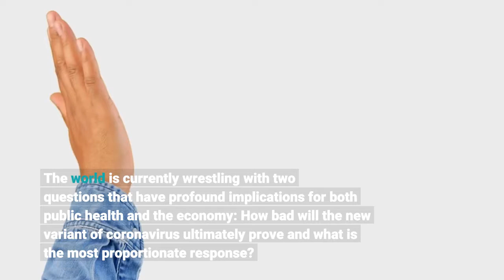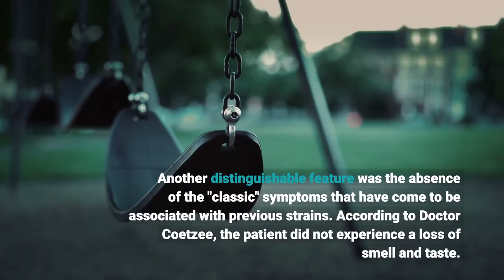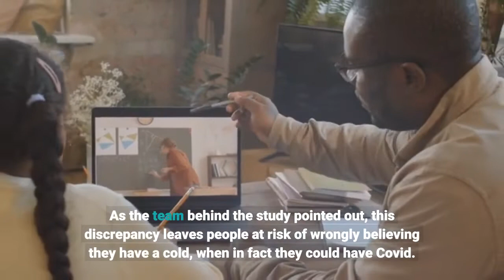Omicron variant The 'scratchy' symptom that's showing up in people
The world is currently wrestling with two questions that have profound implications for both public health and the economy: How bad will the new variant of coronavirus ultimately prove and what is the most proportionate response? Stock markets in affected industries have already slumped as fears take hold. Much is still to be learned about the new variant, such as the nature of its transmissibility and severity. However, doctor Angelique Coetzee, chairwoman of the South African Medical Association, has helped to advance our collective understanding. Doctor Coetzee started seeing patients in November with “unusual symptoms” that were slightly different from what she saw among COVID-19 patients infected with the Delta variant. Speaking to the BBC's Andrew Marr, she provided a picture of the symptoms to expect. One distinctive feature was related to the throat. The symptom was reported in a male patient she was treating. READ MORE: Covid breakthrough: Dr Nighat issues advice on new drug that can cut risk of death by 79%The patient reported experiencing "not really a sore throat but a scratchy throat", she said. Another distinguishable feature was the absence of the "classic" symptoms that have come to be associated with previous strains. According to Doctor Coetzee, the patient did not experience a loss of smell and taste. The NHS has consistently stated that a loss of smell and/or taste is a hallmark of COVID-19, although research elsewhere has challenged this view. DON'T MISSDiabetes type 2: The 'fresh' red drink to lower blood sugar [ADVICE]Omicron variant: Seven early symptoms to spot [INSIGHT]Dr Mosley on surprising drink to ease menopause symptoms [TIPS]Research conducted by the ZOE COVID Study, which has been tracking the movement of the virus throughout the pandemic, has called for a more expansive list to be published that's more reflective of the data. The research shows there's more to Covid than the three classic symptoms, but many people remain unaware of all the symptoms we should be looking out for. As the team behind the study pointed out, this discrepancy leaves people at risk of wrongly believing they have a cold, when in fact they could have Covid. In addition to loss of smell and taste, the ZOE COVID Study says to look out for the following:Runny noseHeadacheSneezingSore throatPersistent coughFever. UK responseThe UK government is hoping that expanding the booster vaccine programme will stem the rising tide of cases linked to the new Omicron variant. Following recommendations from the Joint Committee on Vaccination and Immunisation (JCVI) earlier this week, those aged 18 to 39 will now be eligible for a booster when the NHS calls them forward. The booster will be offered in order of descending age groups, with priority given to the vaccination of older adults and those in a COVID-19 at-risk group.